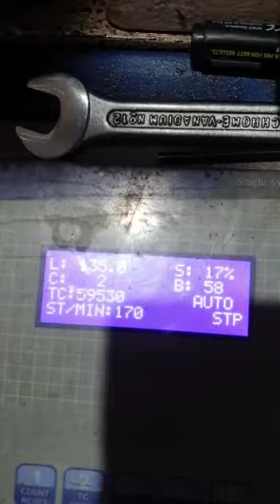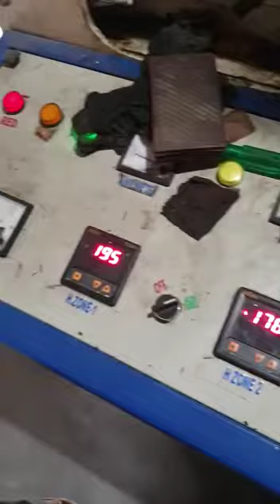Double Decker Bottom sealing & cutting machine with servo Machine for Hm, Ld ,Shopping & Plastic Bag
1) Extruder Machine For P.P, H.M., L.D, L.D.P.E, H.D.P.E.(Blown Film Plant)
2) Carry Bag & Biodegradable Bag Making Machine
3) Aba Extruder (Two & Three Layer) & Abc Extruder (Three Layer)
4) Bottom Sealing & Cutting Machine
5) Bopp (Side Sealing Machine)
6) Non Woven Bag Making Machine
7) Re-Processing Granules/ Dana Machine (Recycling Machine)
8) Hm-Hdpe / Ldpe / Lldpe/Shopping Bag/Garbage Bag/ Kirana Plastic Bag/Grocery Bag/ T-Shirt Bag/ Nursery Bag Etc Making Machine & other General Order Suppliers.
Company-- Biswakarma Engineering Corporation
Factory Address:- 260 (70), G. T. Road,Liluah,New Bajrangbali Market,
Howrah- West Bengal, Near Zero Miles Bar & Restaurant
Delivery Available All Over India & Also Out Of India